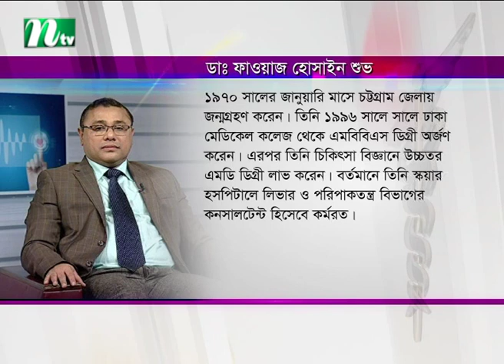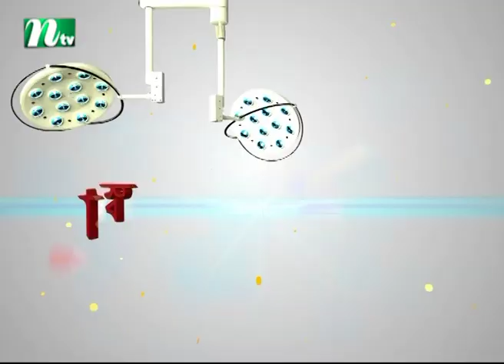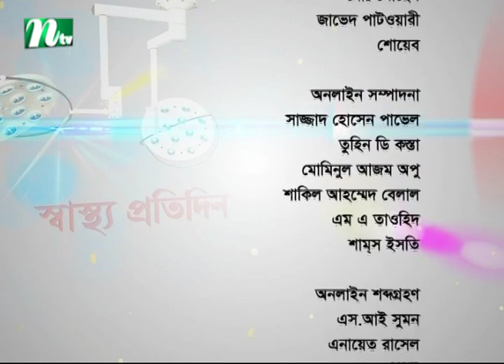হেপাটাইটিস প্রতিরোধে করণীয় কী | ডা. ফাওয়াজ হোসাইন শুভর পরামর্শ | স্বাস্থ্য প্রতিদিন ৩৫০৬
Prevention for hapatites | Shastho Protidin | Episode 3506 | Advised by Dr. Faowaj Hossain Shuvo | Presented by Dr. Sakhawat Hossain | Produced by NTV | Country: Bangladesh 💙 Make sure to Subscribe to NTV HEALTH and Turn the Notifications Bell 🔔 ON!